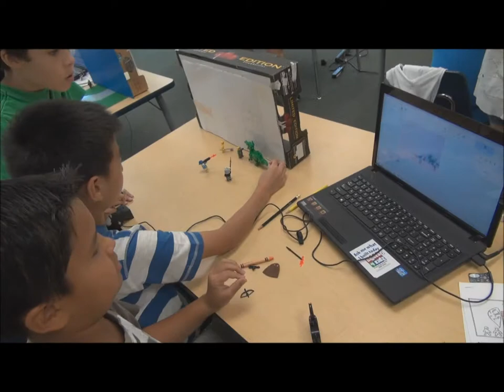Lego Movie - Class 205 & Class 206 (Summer 2014)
Upper elementary students make their own stop-motion films with Lego blocks.